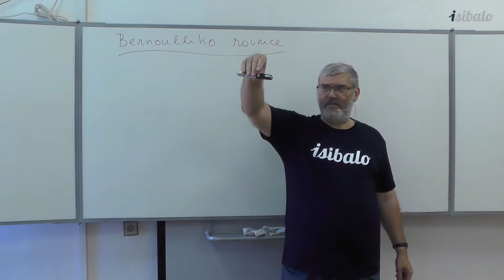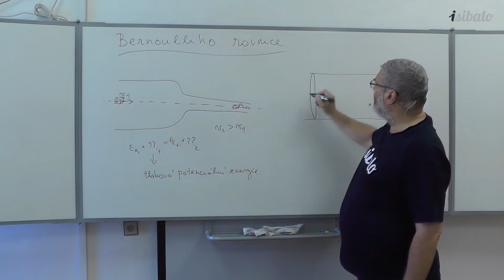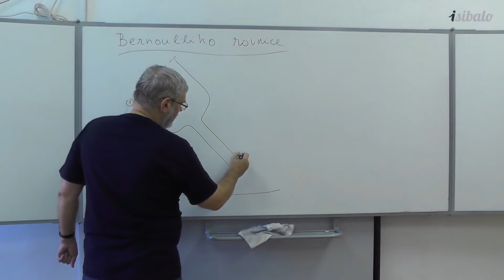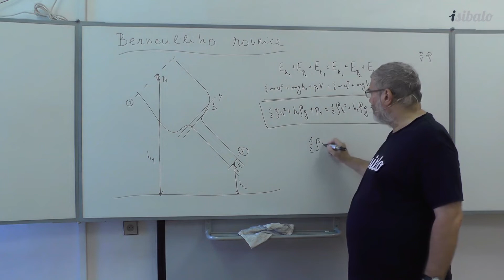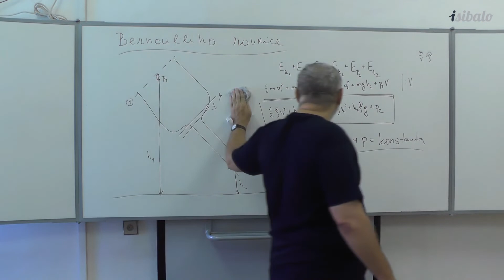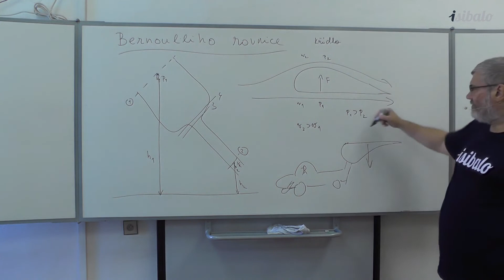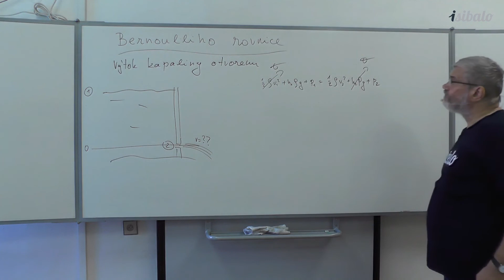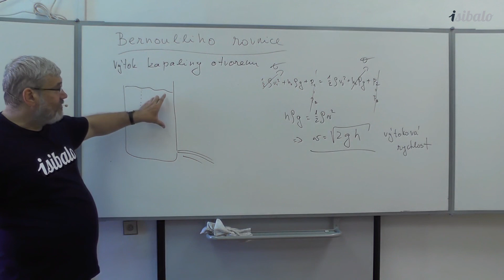10 - Bernoulliho rovnice (FYZ - Hydromechanika)